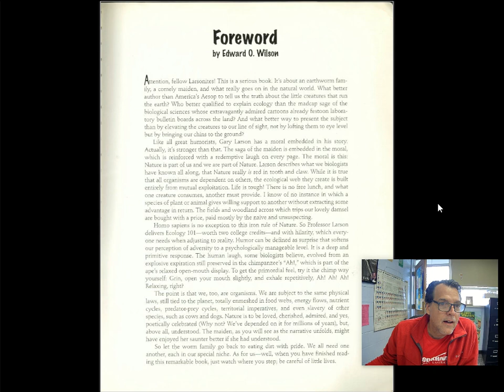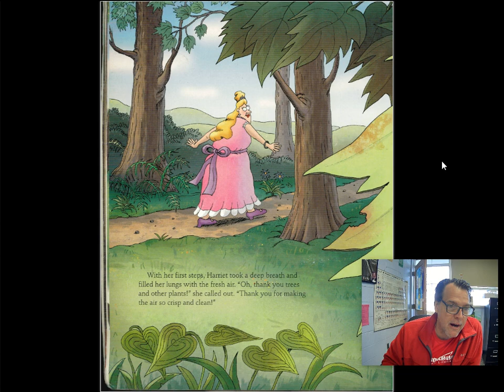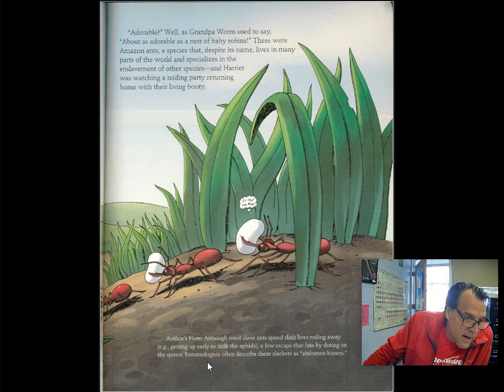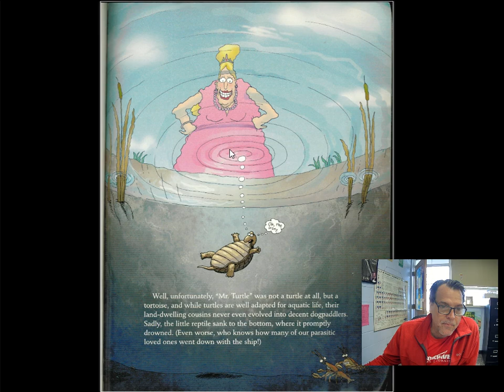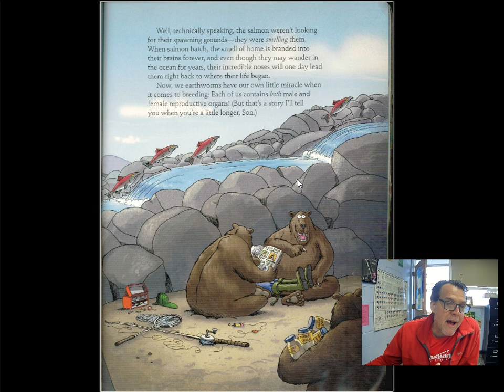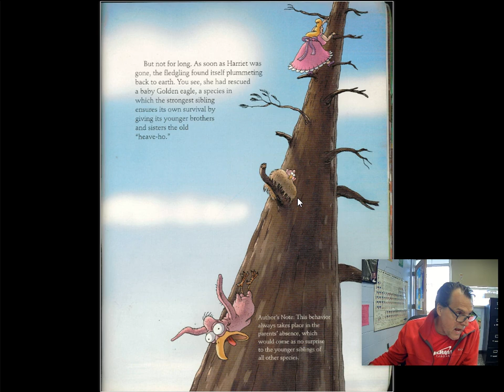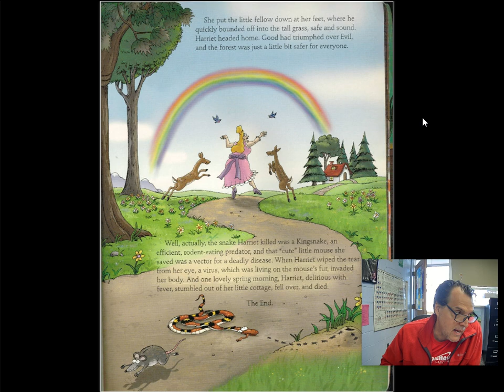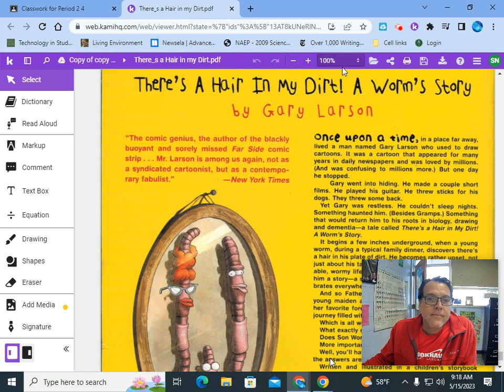There's a Hair in My Dirt: May 15, 2023 9:18 AM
Mr. Nielsen reads the story "There's a Hair in My Dirt," by Gary Larson.  The story is about understanding nature and the ways we often misunderstand nature.  The story is a picture book filled with humor in the writing and illustrations. I recommend taking your time and replaying it as many jokes can be missed. Enjoy!